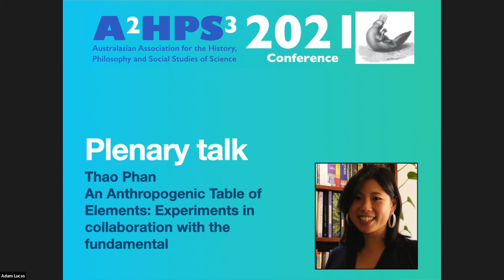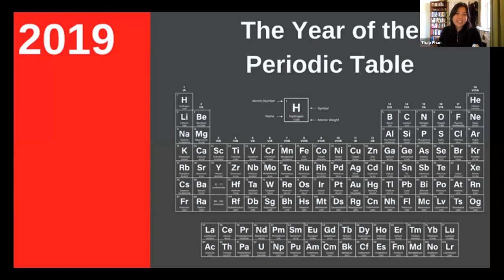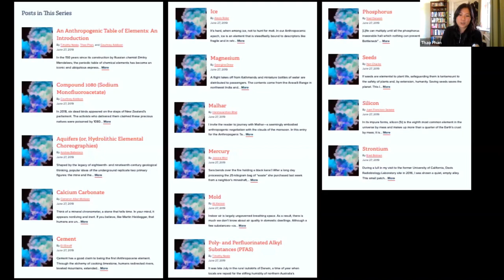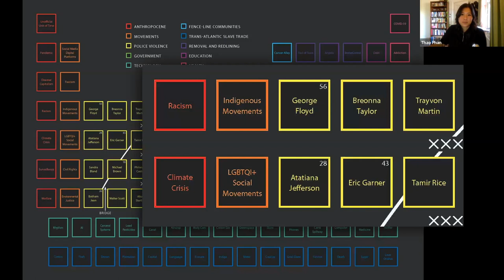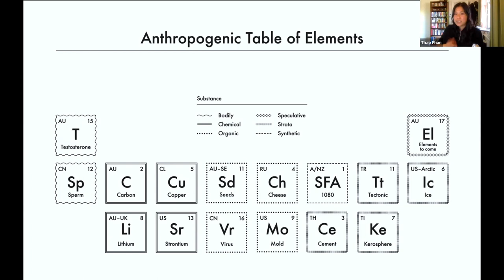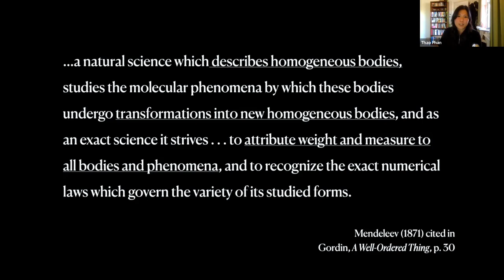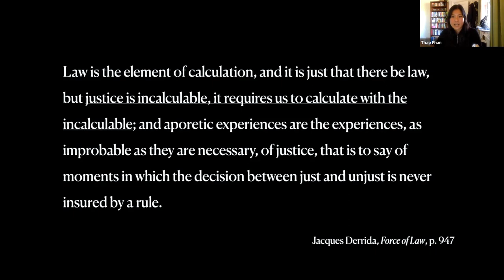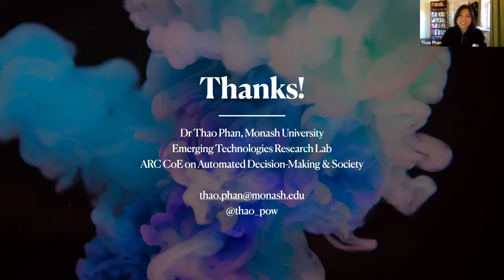Plenary Talk: Thao Phan – An Anthropogenic Table of Elements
Thao Phan
An Anthropogenic Table of Elements: Experiments in collaboration with the fundamental

In the 150 years since its construction by the Russian chemist Dmitry Mendeleev, the Periodic Table of Chemical Elements has become both a ubiquitous and iconic expression of scientific thought. In its tidy arrangement of substances, identities, atomic weights, and other properties, it illustrates the project at the heart of the chemical sci‐ ences: to understand the universal structures that define life’s ele‐ mentary matter. As Michelle Murphy has argued, this same “functionalist bent” leads to the problematic governance of chemicals as discrete entities, obscuring the complexity and inequity of our respective entanglements with toxicity and its infrastructures.

In this talk, I present a series of experiments that revisits the Periodic Table and its promise to make “the elemental” knowable. Titled An Anthropogenic Table of Elements, these experiments were developed in collaboration with fellow ECR colleagues, Timothy Neale (Deakin University) and Courtney Addison (Victoria University of Wellington), and have taken the form of a curated collection of online essays, a par‐ lour game, a visualisation tool, and most recently, an edited book col‐ lection. In each iteration we asked scholars, artists, activists, and others to take an ironic stance towards the functionalism and naturalism of the chemical sciences by inviting them to nominate materials, beings, forces, and other entities which they considered elemental to our present anthropogenic moment.

I begin with a brief overview of the Anthropogenic Table of Elements project before introducing some of the stories and elements we have collected over its various iterations. Some authors have nominated “traditional” elements (e.g. carbon, lithium, strontium), tracing how they have moved and morphed across time and place, revealing their complicity in anything-but-natural circuits of power. Some have applied the label of the elemental to different entities entirely (e.g. sperm, cement, testosterone), making the case that objects that may seem ancillary are actually also the germ of other politics and material realities. I will then end with a short reading from the edited book collection of my own nominated entity, speculative element I call “the elements-to-come.”

Dr Thao Phan is a Research Fellow in the ARC Centre of Excellence on Automated Decision-Making and Society and the Emerging Technologies Research Lab at Monash University. She is a feminist technoscience researcher who specialises in the study of gender and race in algorithmic culture. She has researched and published on topics including: the aesthetics of digital voice assistants like Siri, Amazon Echo, and Google Home; ideologies of ‘post-race’ in algorithmic culture; and AI in popular culture. She is also the founder and convenor of the Australasian STS Grad Network (AusSTS).